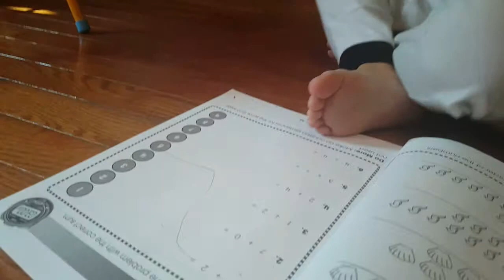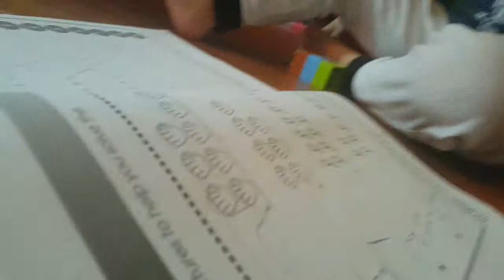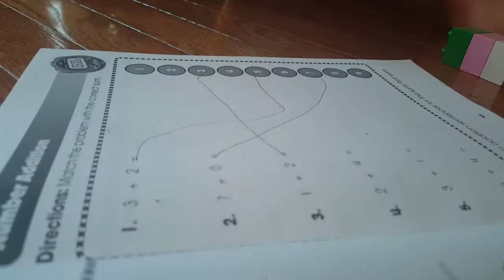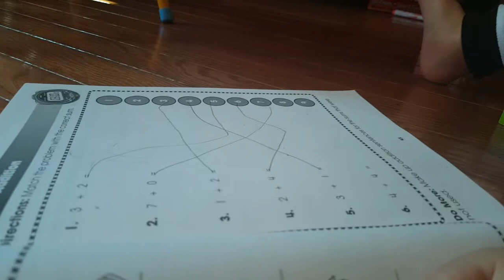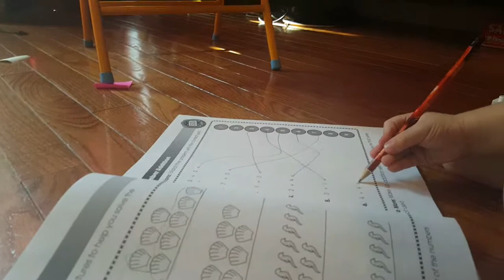My 3-year-old doing addition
Toddler math